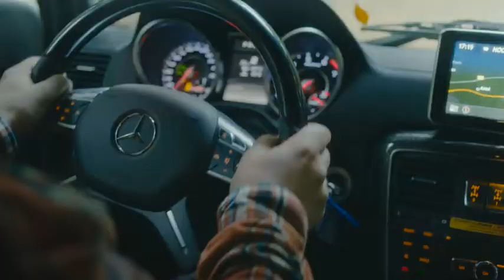McDonalds | Big Tasty - Eng